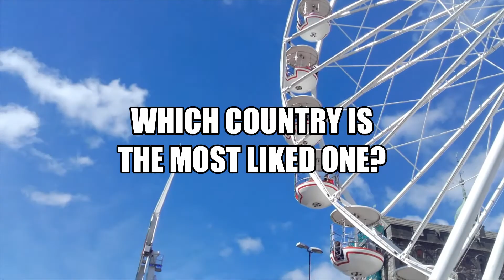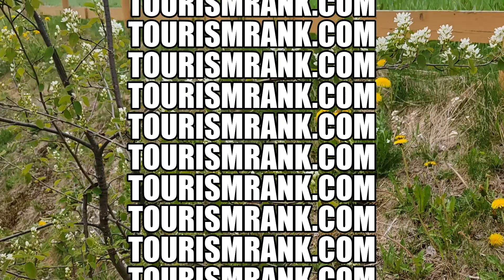Azerbaijan. The best Country.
Today there are approx 200 countries in the World.

Some of them are larger, some are smaller.

But!

Which Country is the most liked one?

Let's decide! You can help to decide by voting for your most liked countries.

If there is any Country you would like to vote for, please, do visit TourismRank.com, there you will find a list of Countries, click on the Country and you will be redirected to the video dedicated to that Country.

The Country video that will get the most views will be named the most liked Country.

Good luck!

Video sources: personal videos